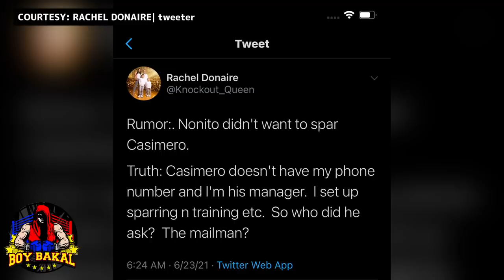Donaire May DEPENSA Kay Casimero Tungkol Sa “SPARRING Na Hindi Pumayag Si Donaire”